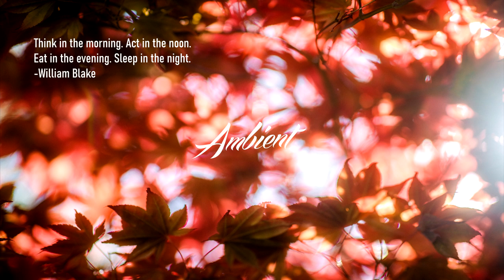Jonathan Warman - Branta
Branta 🍂

💬 Think in the morning. Act in the noon. Eat in the evening. Sleep in the night.
-William Blake